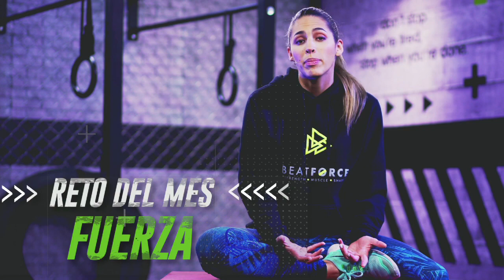youtube video #-5M96H41v-s